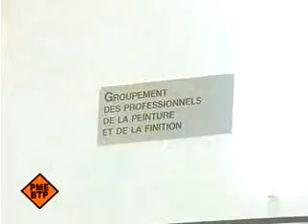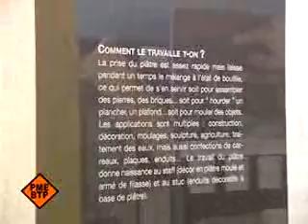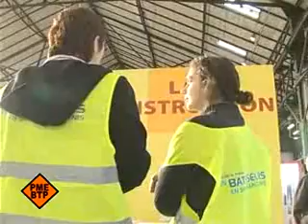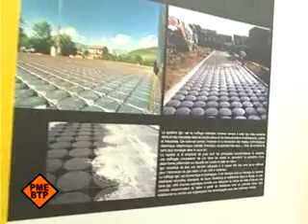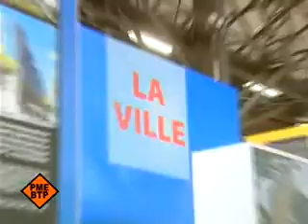Expositions batisseurs 93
PMEBTP vous fait découvrir l'équipe des batisseurs 93 en vidéo.